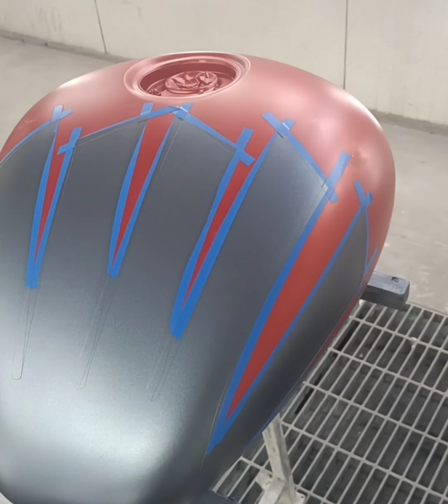October 13, 2023